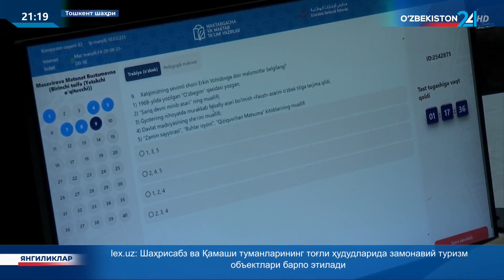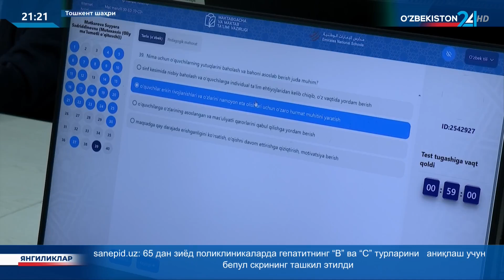Педагог кадрларга малака тоифалари беришнинг янги тизими тажриба-синовидан ўтказилди